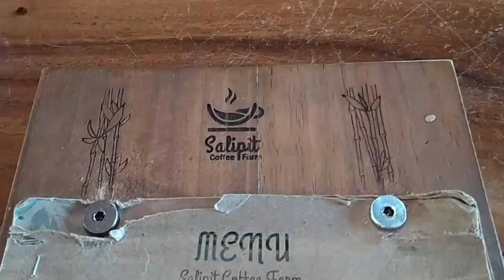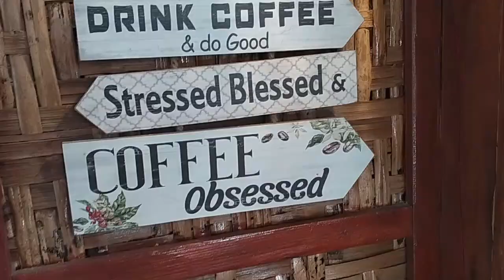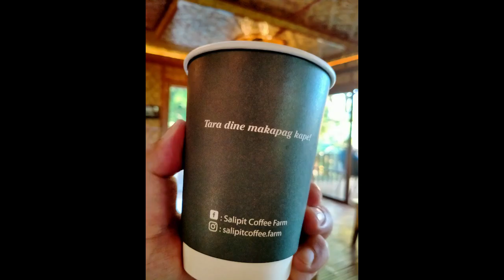SALIPIT COFFEE FARM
Let us see the beauty of Salipit Coffee Farm located in Magallanes Cavite.